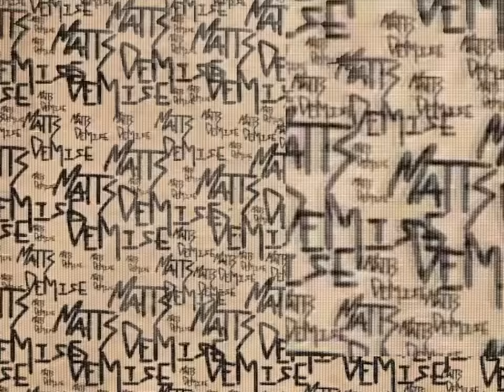Lil Bean - Judas (Official Video)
Listen to the single "Judas". Out Now!